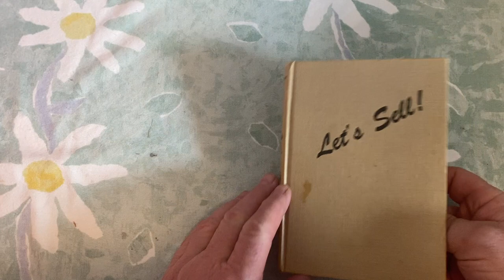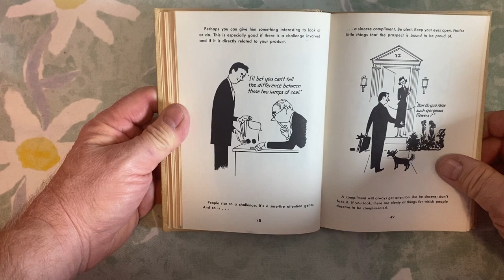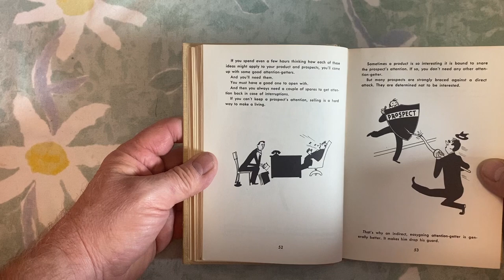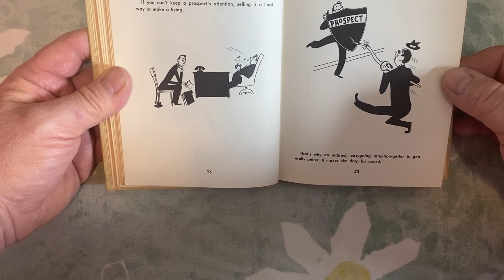Oxy-Dry "Lets Sell" chapter 5 Get Attention.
Reading the 73 year old "Lets Sell" book.